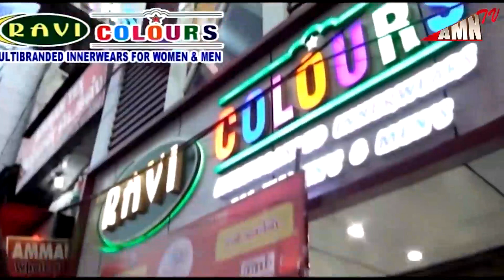கொரோனா ஊரடங்கால் வாழ்வாதாரம் இழுந்த பழங்குடியின மாணவனுக்கு கல்வி கட்டண உதவி